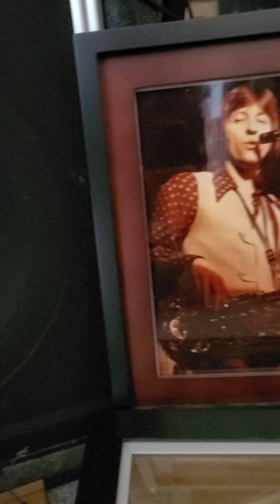michael e coulter sings & plays sax to STORMY